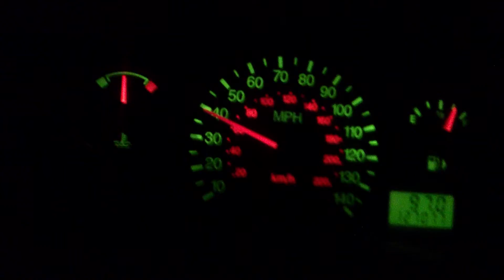Winter Drivin' #2 2/14/2013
I used to sing.

Part of a series of videos rediscovered in cell phone backups.